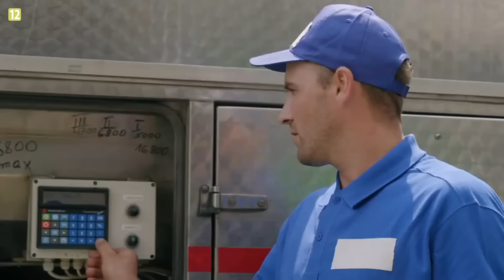ŻONY PODLASIA SEZON 2 odc. 4 Powroty bohaterek! Uczestniczki się znają! s02e04 | cojapacze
Dziś moja reakcja na 3 odcinek, 2.  sezonu reality show "ŻONY PODLASIA". For your entertainment!